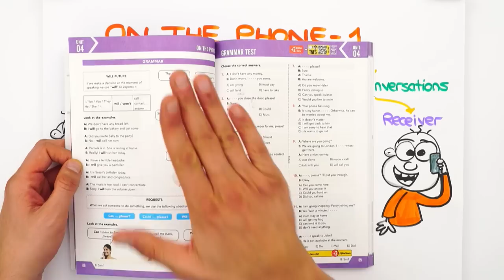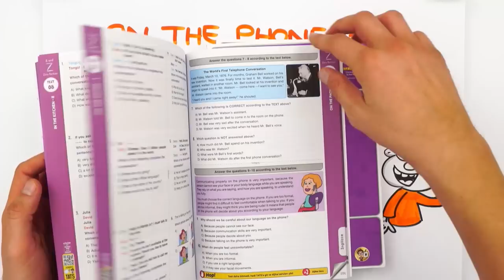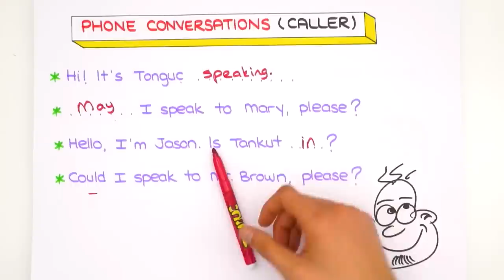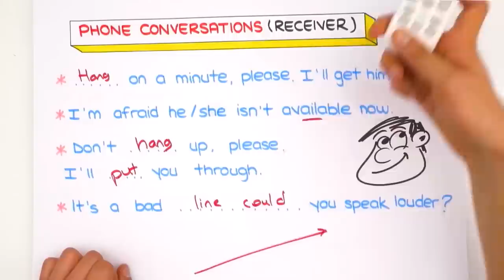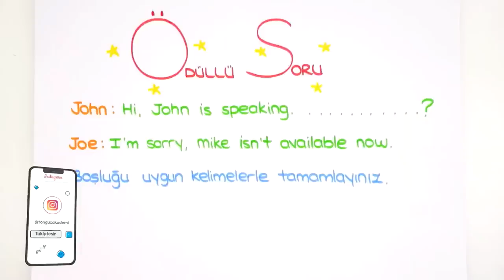On The Phone - 1 | IMPORTANT WORDS 8.Sınıf İngilizce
💥 LGS Dershanesi ile Telafi Kamplarında Eksiklerini Kapat!

2023LGS Kampı devam ediyor! Sene boyunca canlı yayınlar, yeni nesil soru çözümleri, challengelar, LGS Günlükleri ve motivasyon videoları ile seninleyiz! Bugün İngilizce dersinin "On The Phone" konusunu öğreniyoruz. Hazırsan serüvenimiz başlıyor🚀